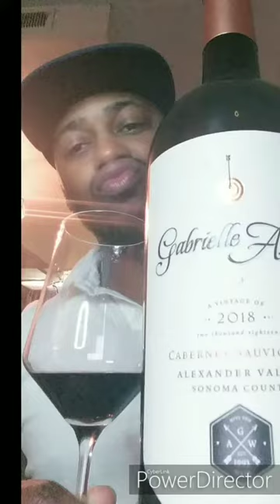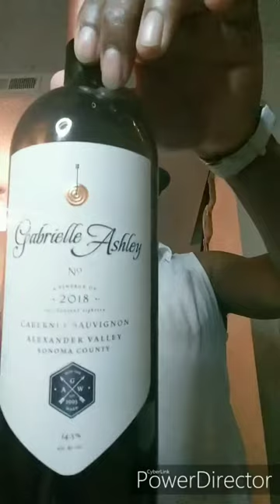Wine Steal Of The Week Episode #5 2018 Gabrielle Ashley Cab Sauv.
A Sonoma Cabernet Sauvignon Bargain. Check it! If you're interested in Wine but don't want to break the bank, or just want a bargain, check out this vlog. I'm finding deals everywhere. Cheers!